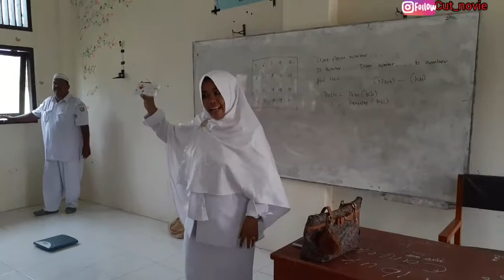Tim UKS & GiZi Go to school